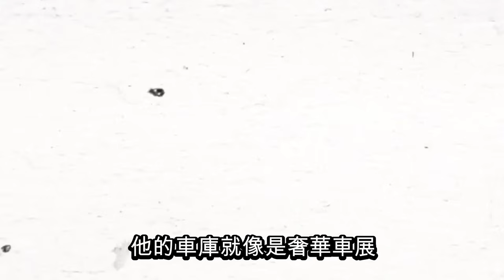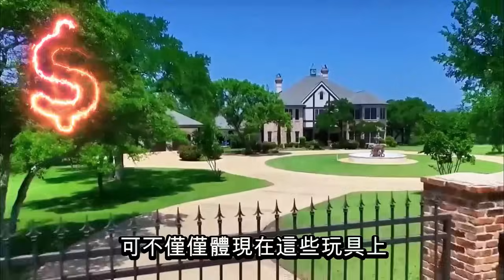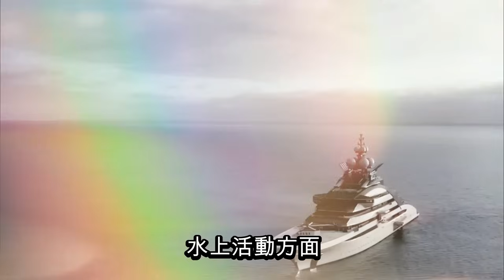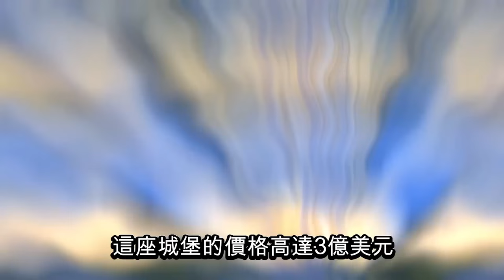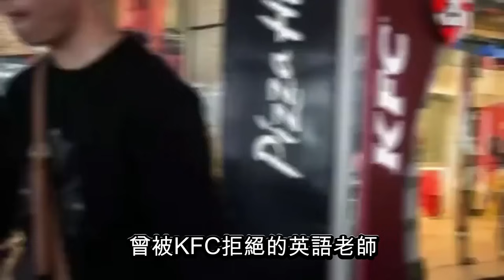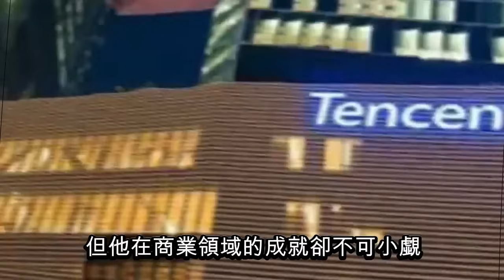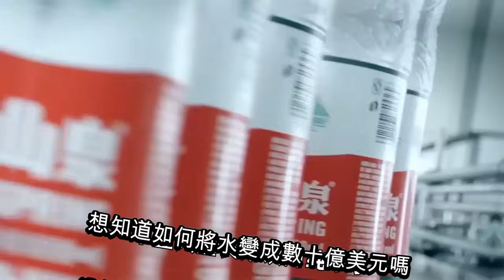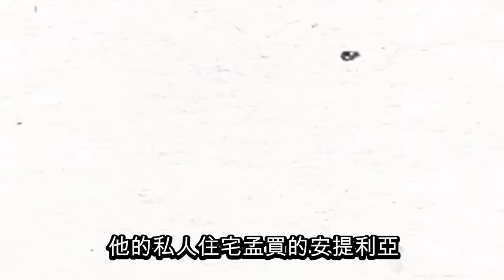超乎想像！亞洲頂級富豪的奢華生活【出類拔萃】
亞洲超級富豪們過的是什麼生活嗎？這些頂尖富豪們每一分錢的花費，都讓普通人瞠目結舌。阿聯酋國王的私人飛機、62米長的豪華遊艇，金與正價值5600萬美元的私人飛機、超過8萬美元的名牌手袋，以及豪車不斷的車庫，這一切讓人不禁懷疑這些財富究竟有多深。馬雲和馬化騰等知名富豪也名列其中，他們不僅擁有令人羨慕的奢華生活，還展示了不同的價值觀和個人愛好。探索這些亞洲超級富豪的秘密資產、驚人的財富和奢華生活，看看他們如何掌握全球經濟命脈，並毫不保留地享受生活。你準備好見證這些無比奢華的生活方式了嗎？立即點擊觀看，解開亞洲頂尖富豪們的驚人生活！

「他們的奢華生活！你絕對無法想象的亞洲頂級富豪排場！」
「每秒賺千萬！揭露亞洲超級富豪的瘋狂消費習慣！」
「從私人島嶼到金色宮殿！亞洲富豪們的奢華寶藏大公開！」
「他們的車庫比你的房子大！全球超級富豪的奢侈財富揭秘」
「你無法想象的奢華遊艇和私人飛機！頂尖富豪的生活竟是這樣！」

【出類拔萃】頻道       每週更新

00:00 - Start
00:10 - No.20 阿联酋国王
01:34 - No.19 金与正
02:38 - NO.18 罗伯特·郭克
03:49 - NO.17拉克希米·米塔尔
05:13 - NO.16努兰·拉姆萨姆（Dualan Lamsam）
06:34 - NO.15 金正恩
08:03 - NO.14 穆罕默德·本·萨勒曼
09:29 - NO.13 杰克·马
11:04 - NO.12 谢赫·曼苏尔
12:07 - NO.11 汶莱苏丹（Zelton of Brunai）
13:29 - NO.10 巴沙尔·阿萨德
14:34 - NO.9 萨维特丽·金达尔（Savitri Jindal）
15:30 - NO.8 柳井正（Tadashi Yanai）
16:41 - NO.7 李嘉诚
17:42 - NO.6马化腾
18:45 - NO.5张一鸣
19:42 - NO.4黄峥（Colin Huang）
20:37 - NO.3钟睒睒（Zhong Shanshan）
21:26 - NO.2戈达尼（Gautam Adani）

22:32 - NO.1穆克什·安巴尼（Mukesh Ambani）